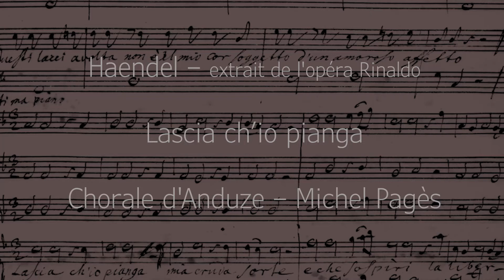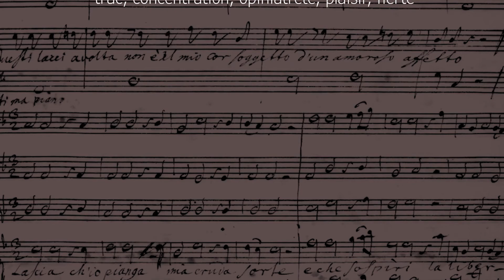2020 04 08 Chorale d'Anduze Lascia ch'io pianga VM incrus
Vidéo mosaïque avec incrustation

membres de la Chorale d'Anduze et invités
Direction Michel Pagès
Mise en scène et montage Edmond Zimmermann